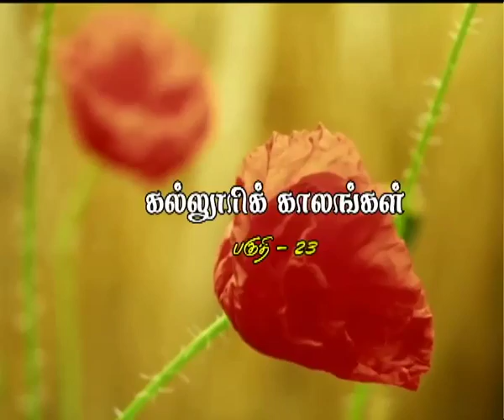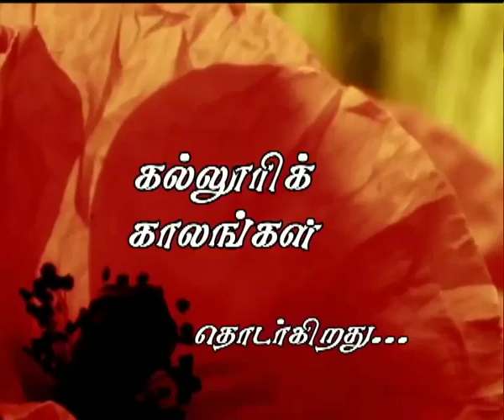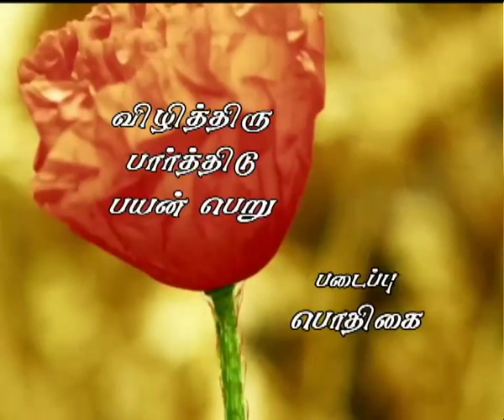Podhigai TV kalloori kalangal epi 23